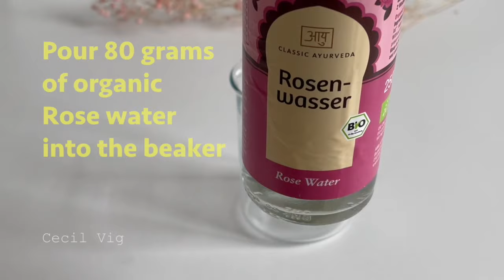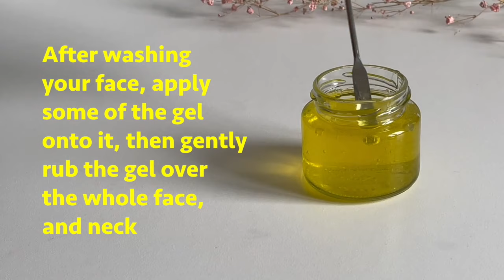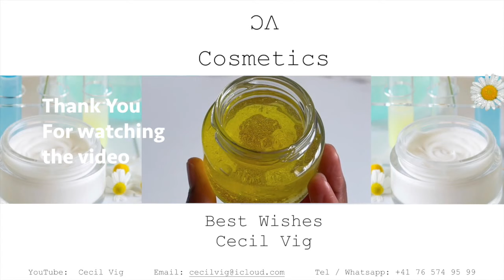How To Make Saffron Face Gel (Easy To Prepare)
Saffron Face Gel Prevents Acne, Clears Dark Spots and Hyper-Pigmentation,  Soothing, Anti-inflammatory, Anti ageing, and moisturising.

This recipe has been created and formulated by Cecil Vig. Please do mention and tag it, if you use the recipe. Thank you indeed!💕